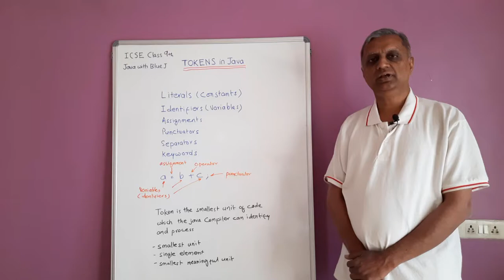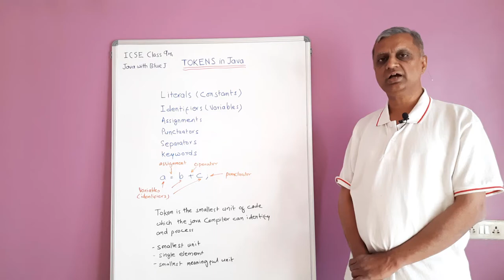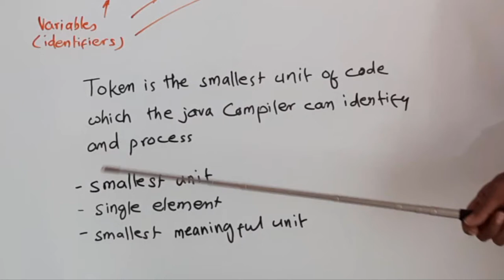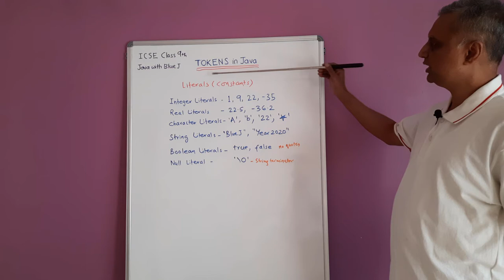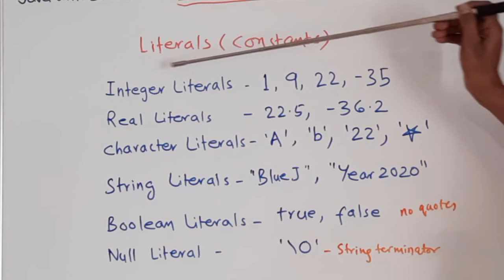Java with BlueJ in Hindi - Part 4-2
Learn Java with BlueJ IDE in Hindi - Part 4-2
Tokens in Java Program - Literals (constants)